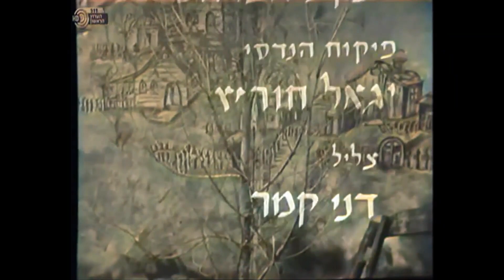1970 בני עמך (די קליינע מענטשעלעך) - פרק 2 - הטראם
סדרת דרמה קומית אודות חיי העיירה היהודית ע"פ סיפורי שלום עליכם.
משתתפים: שמואל רודנסקי, אליהו גולדנברג ושמואל סגל. שודר ב-1970

הסדרת המיוחדת והמהנה "די קליינע מענטשעלעך", שמשמעותה "אנשים קטנים" ומוכרת גם בשם "בני עמך", שודרה בשנת 1970 עוד בימיו הראשונים של הערוץ הראשון, על פי כתביו של גדול הסופרים ביידיש, שלום עליכם (שלום בן נחום רַבּינובֿיץ'). השחקן והבמאי הדגול אליהו גולדנברג הינו האחראי לעיבוד של הסדרה הנהדרת הזו, כשהוא תרגם לעברית את סיפורי שלום עליכם בהם תיאר את החיים בעיירה היהודית בפולין מנקודת מבט משעשעת והומוריסטית במיוחד. שחקני התיאטרון שמואל רודנסקי ושמואל סגל, שיחד עם גולדנברג יצרו את ההרכב המוצלח "שלושת השמוליקים", חברו גם בסדרה זו, ואתם מוזמנים ליהנות מכישרונם הבלתי נדלה בארבעה פרקים שינעימו את זמנכם ויעניקו לכם הזדמנות פז לחזור אל שנות ה-70.